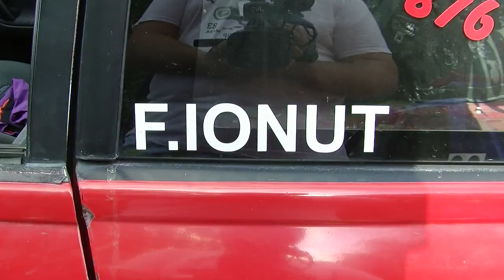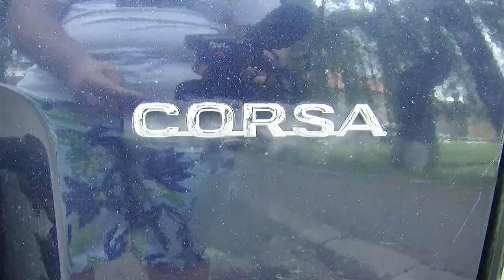Raliul Fagarasului 2016